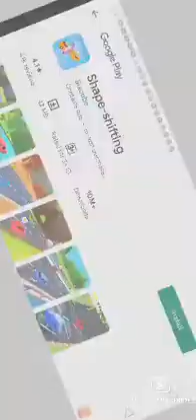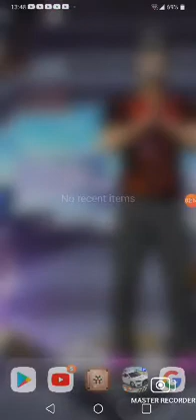my school funny story time